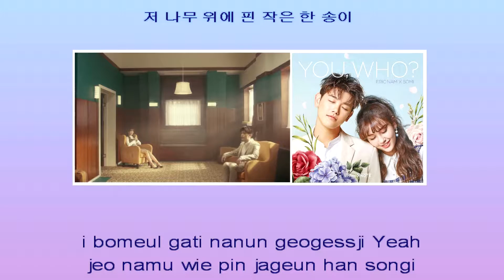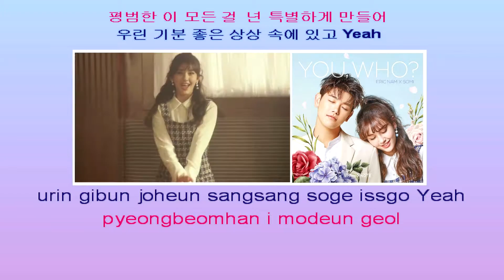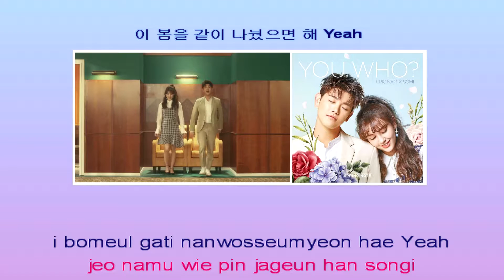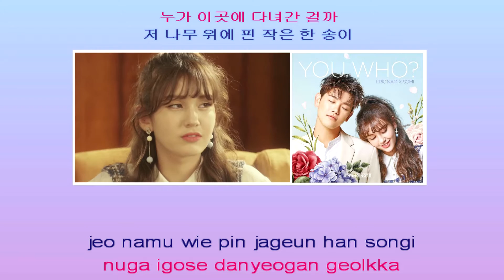Eric Nam & Somi You, Who 에릭남 X 소미 유후 instrumental official